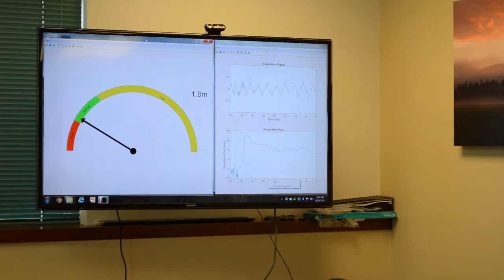FE Respiratory Demo Chest